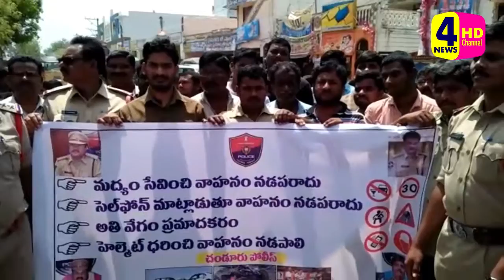4NEWSTELUGU LIVE BULITEN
4NEWSTELUGU LIVE BULITEN || 4NEWSTELUGU LIVE